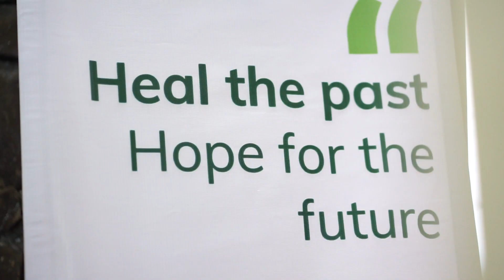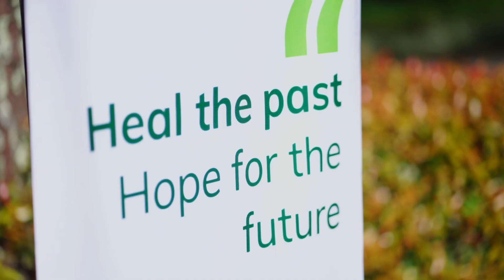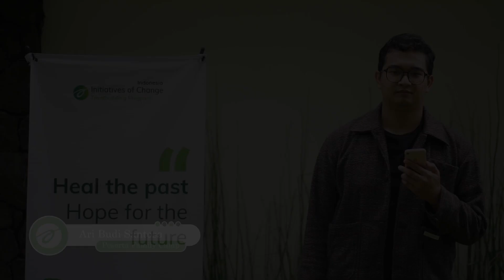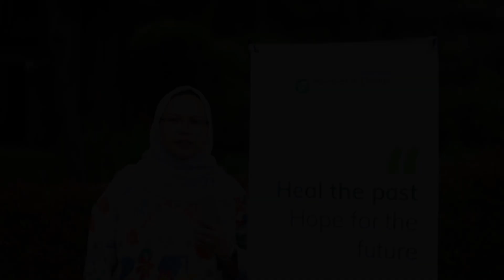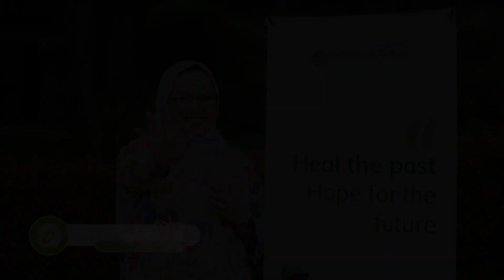Family Camp 2022#familyrelations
From 9-11th December 2022, IofC ID just ended a 3-day residential program, called Family Camp 2022. With the theme Recharge, evaluate and repurpose, there were 25 individuals coming together including kids, and parents. This was a moment to reunite, do QT and share their stories, struggles and updates in life as a family in IofC. This camp really connected those who have known IofC for years and those who are new in IofC. Everyone got to share their stories of the first time they experienced IofC and how IofC impacted their lives. In the camp, we cooked our own meals, watched Tuesdays with Morrie  together, did Yoga healing in the morning, silent during the day and reflected and shared with the card Friends for Life and played Pest Attack boardgame. Within 3 days, this camp was very wonderful and touched everyone's heart where one friend who brought her mother could expressed their deepest feeling toward one and another, so the relationship got stronger. One couple could improve their connections. And many more takeaways from all participants who could find healing and actions to be taken going back home. Congratulations all participants. The working and healing are progreessing!! BRAVO IofC ID team!! 🥳🔥💓